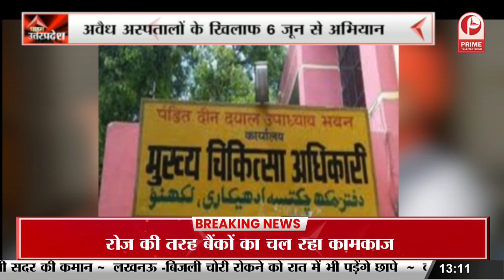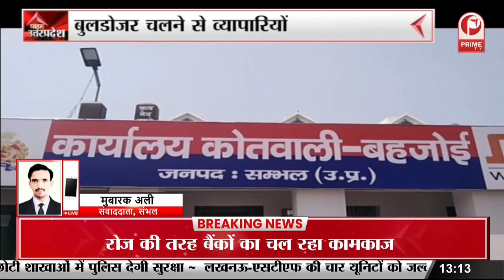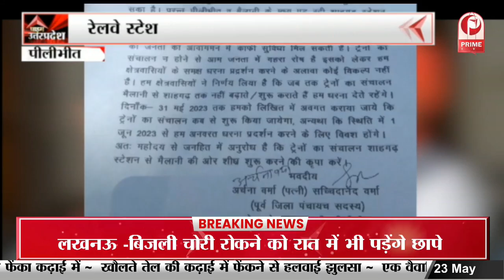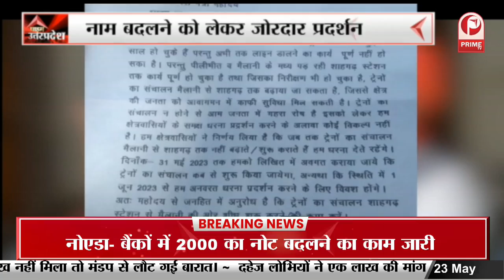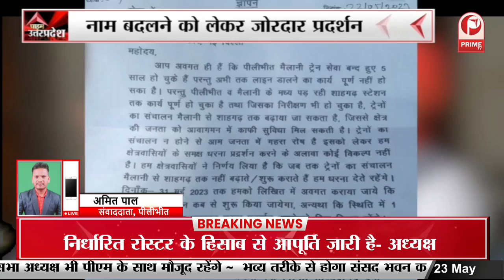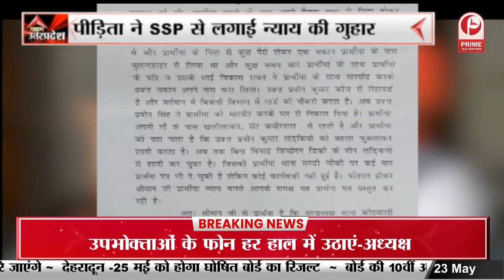सपा MLA इरफान पर गैंगस्टर एक्ट में चार्जशीट || Prime Tv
सपा MLA इरफान पर गैंगस्टर एक्ट में चार्जशीट